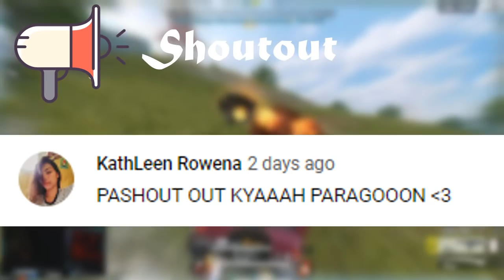AN94 " KING OF BURST" Gameplay! - RULES OF SURVIVAL